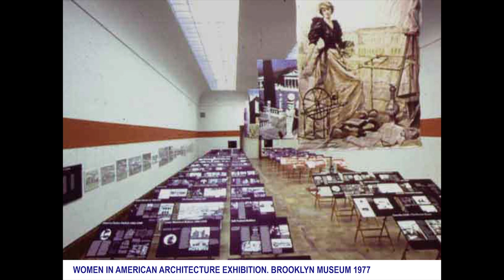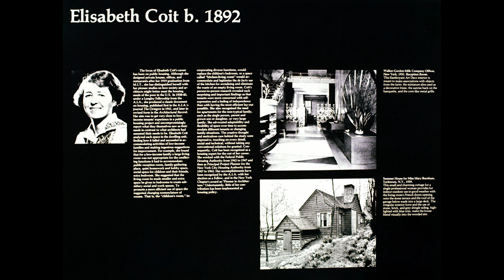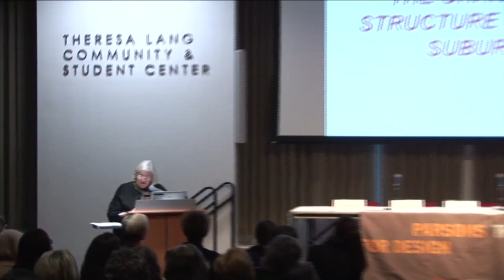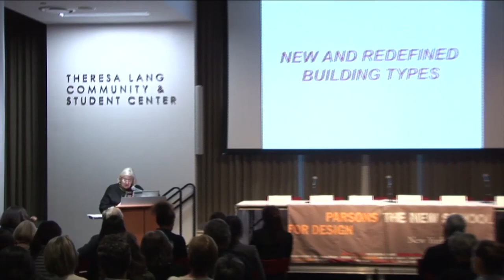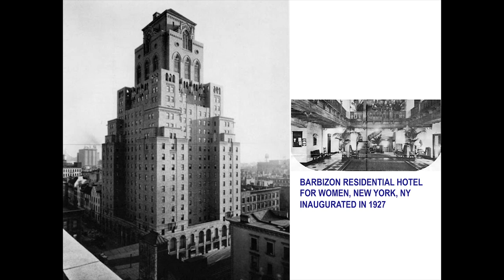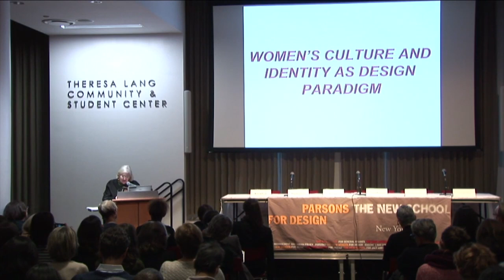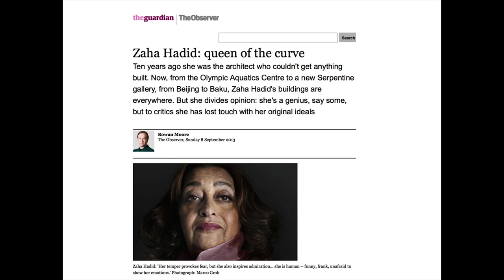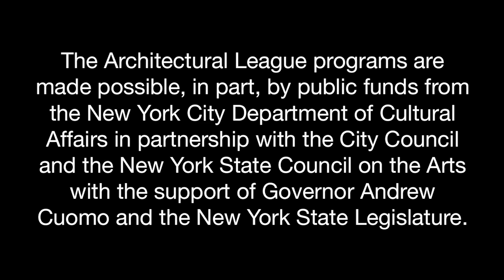Susana Torre: Feminism and Architecture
On March 18, 2014, architect, critic, and educator Susana Torre presented the keynote address for Feminism and Architecture: Intergenerational Conversations, a program co-organized by The Architectural League and Parsons The New School for Design. Torre was the curator of the 1977 League exhibition Women in American Architecture: A Historic and Contemporary Perspective, and editor of an accompanying book of the same name.

In this lecture, Torre outlines the powerful and multifaceted — yet often ignored — influence that feminism has had on the fields of architecture and urban planning. She examines six themes to demonstrate the ways in which feminist ideas have contributed to change in these disciplines and how these contributions have been unacknowledged or misinterpreted: the design of domestic space; the changed structure of the suburb; the development of new building types, the redefinition of old ones, and the design of new construction norms and details; the engraving of collective memory in the American city; the radical revision of our attitudes towards the preservation, rather than the conquest, of nature, and the emergence of sustainable design as an ecological practice; and women’s culture and identity as a legitimate design paradigm.

From this historical perspective, Torre goes on to challenge persistent stereotypes of gender distinctions and detail some of the entrenched institutional values that continue to hinder change in the workplace today. Calling on the design community at large to do more to retain and promote the advancement of women in the profession, she concludes by identifying strategies for action and imploring the audience to encourage discourse on feminism and architecture with renewed vigor: “… [T]here is no conclusion — there never is — and … whatever agenda we propose to implement is valid for a few years only. … We now need to formulate the questions for the next stage of its evolution.”